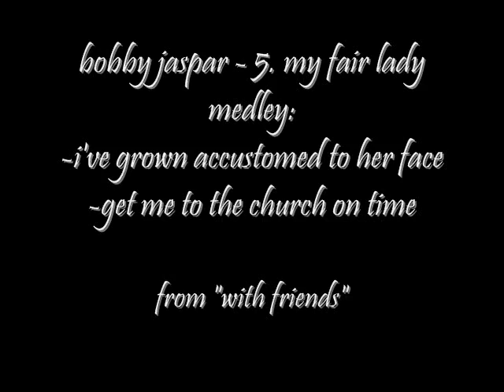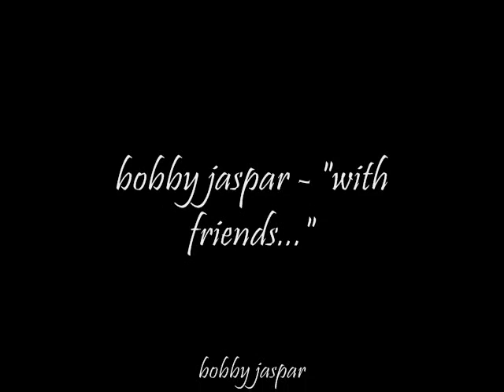bobby jaspar - 5. my fair lady medley